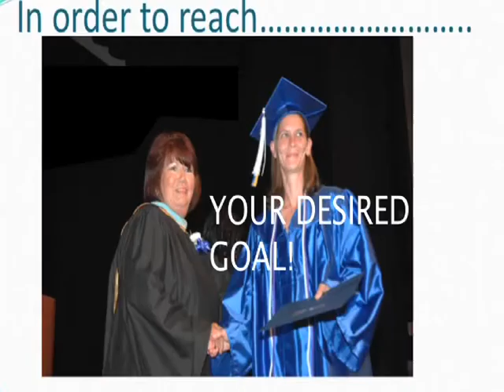Welcome to ORLANDO TECH PSA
My first PublicServiceAnnouncement... Welcome to Orlando Tech